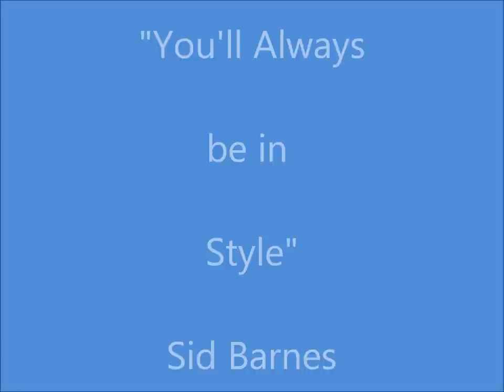Lambretta & Northern Soul. Shrewsbury Scooter Days 1973 - 1977.wmv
Shrewsbury, Shropshire UK - Scootering the 70's way!! Check out he hair and fashion